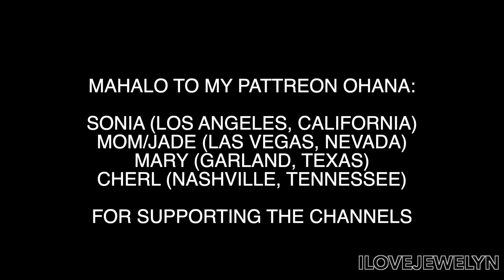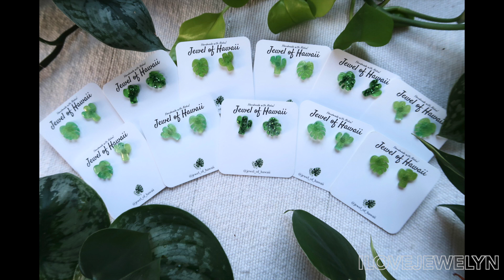Planting with Jewelyn: Last pop ups for the year, new art + plant plans | week 144 | ILOVEJEWELYN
Aloha everyone!

Back with another Thursday check in! Enjoy!

3655 S Durango Drive #29